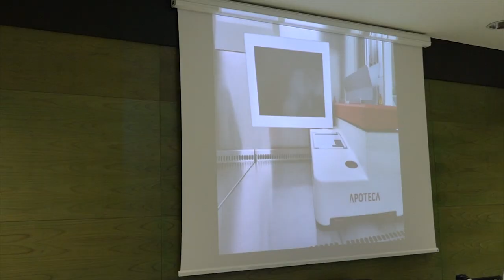Apoteca Ps, donato al San Donato un dispositivo per la preparazione dei farmaci oncologici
Si chiama Apoteca Ps ed è l’ultimo dei dispositivi donati all’ospedale San Donato di Arezzo. Una strumentazione importante che aiuterà farmacisti ospedalieri e operatori sanitari ad allestire, nella più completa sicurezza, i farmaci antiblastici da somministrare ai pazienti oncologici in day hospital. È quella donata stamani da Calcit Arezzo, che va a integrare il robot che l’associazione aveva donato nel 2016 alla farmacia ospedaliera, e che consente preparazioni automatizzate del farmaco antiblastico. Apoteca Ps, del valore di 43mila euro,  è di supporto alla preparazione manuale e guida l’operatore durante l’intero processo produttivo introducendo i più elevati standard di qualità sicurezza e tracciabilità del processo.